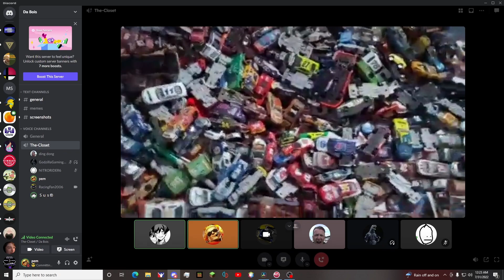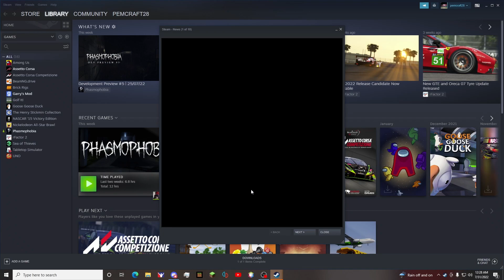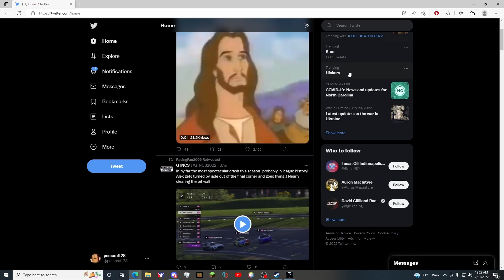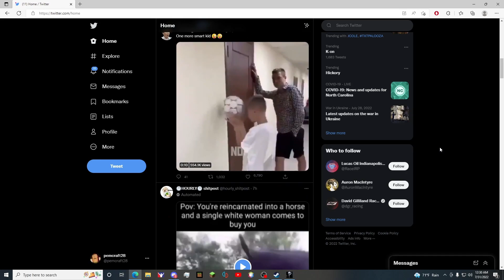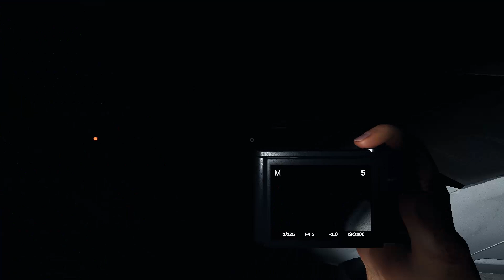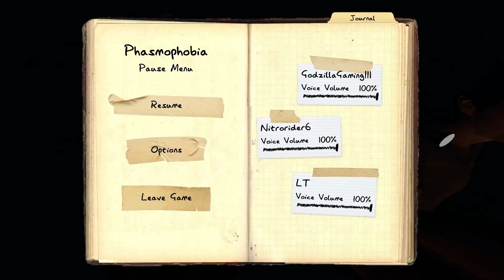LT VS My Sanity | Phasmophobia